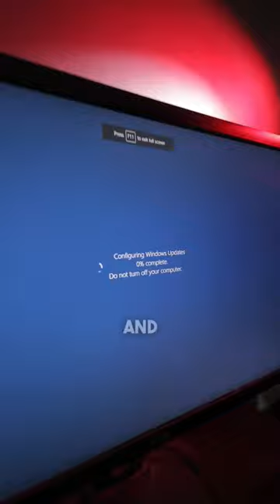Pranking Window 10 Fake Update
Tired of working but not being allowed to take a holiday? I had the perfect solution - a fake update window that never gets finished! Head over to fakeupdates.net and customize your window for the ultimate prank